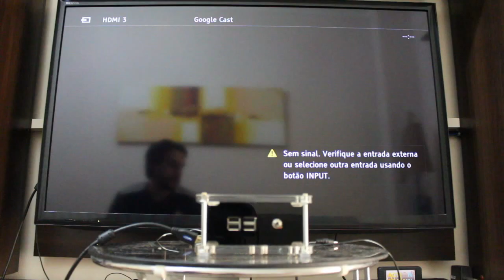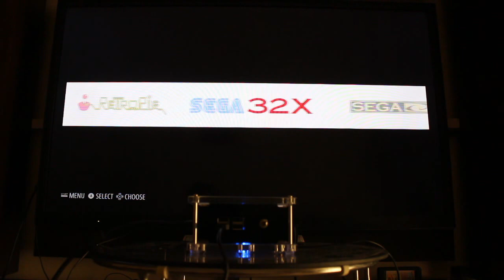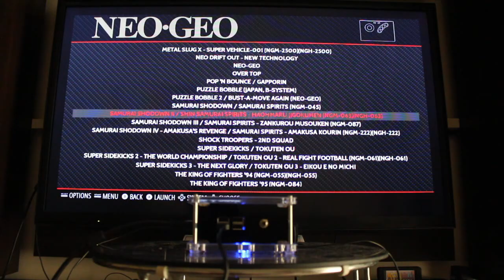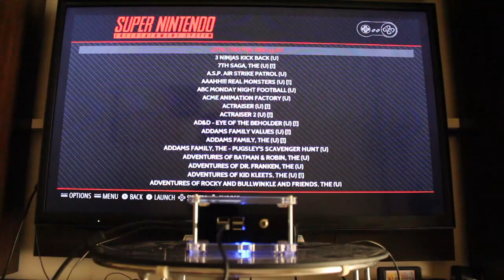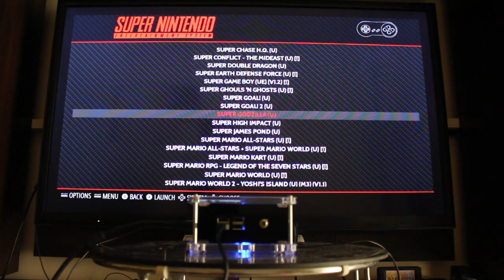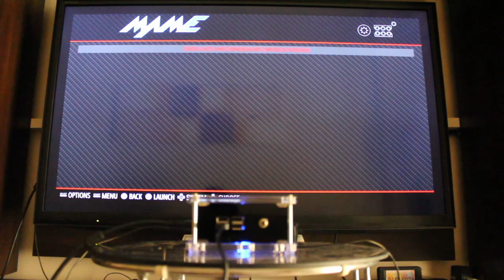RetroBox - Retropie Project + Power Controller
Retrobox is an implementation of Raspberry Pi - Retropie with an additional piece of microcontrolled hardware to handle with on-off switch, linux shutdown and energy supply